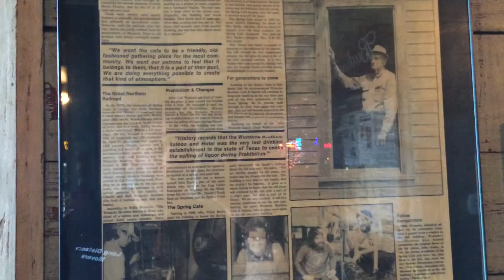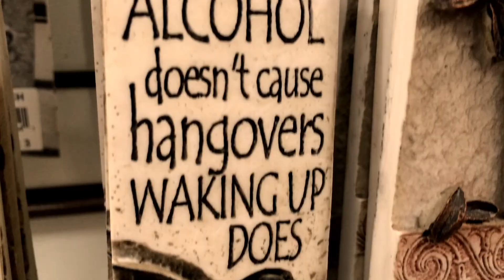Herman & Diodi - Cross Country Part 2(Texas)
We hit Houston, Austin & Dallas and straight through New Mexico.